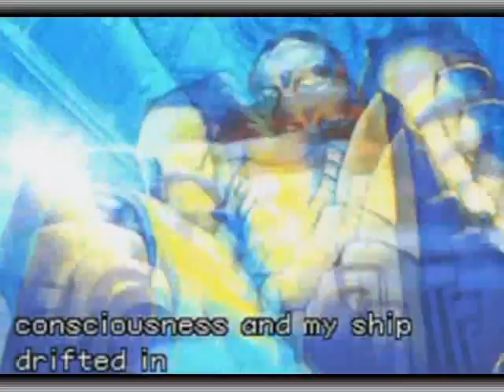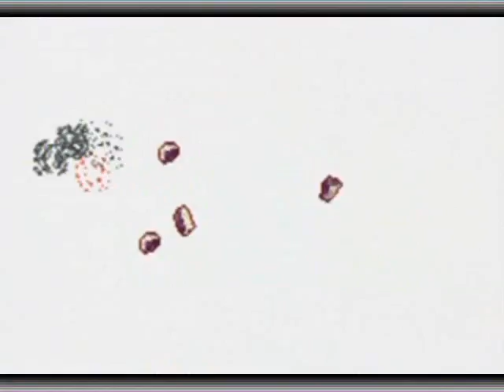Random Gameplay 35: Metroid Fusion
That fusion part seems rather painful, I mean holy geez look at what happened!

I'm expecting to be able to Start Super Mario 64 tomorrow as I almost have everything in order at the time of this video upload. Thanks for your patience!

Question: How do you like the way I did this video? You know, with the specially made bars at the top and bottom cleaning up the edges of the video and a centered alignment as opposed to my other recent GBA game videos?

Interestingly when I transferred the video footage from my camera to the computer the first time it was corrupted somehow. Disappointed and expecting that I'd have to redo this video, I tried it again in hopes it wasn't the video file itself just in case I would delete it off the camera for nothing and it worked. o_O So something must've happened during the transfer the first time. Weird.